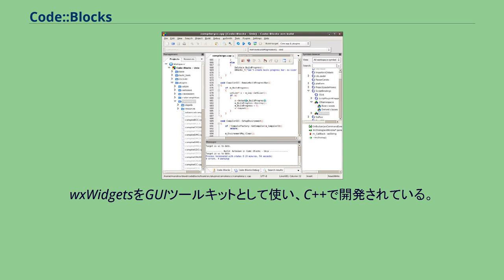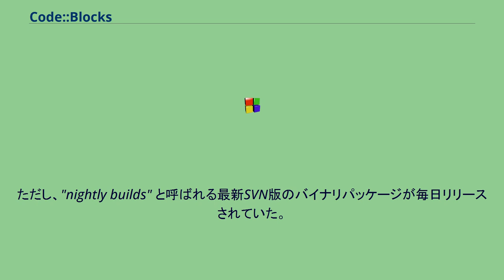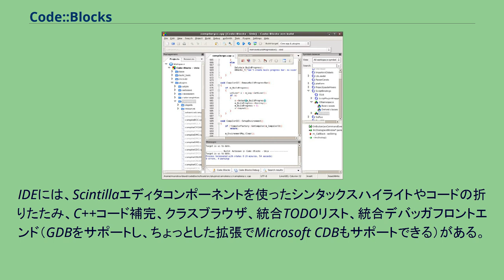Code::Blocks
Code::Blocksはフリー / オープンソースでクロスプラットフォームの統合開発環境 (IDE) である。
wxWidgetsをGUIツールキットとして使い、C++で開発されている。
プラグイン方式であり、機能は使用しているプラグイン群で決定される。
現在のところ、Code::Blocks が対象とする開発言語はC言語 / C++だけである。
Code::Blocksは、Windows、Linux、macOS で動作する。
FreeBSD上でもビルドできる。
2005年7月25日の1.0rc1と2005年10月25日の1.0rc2という2つのリリース候補版を経て、最終リリース版を完成させずにプロジェクトは新たな機能を多数追加し始めたため、最終リリースは何度も延期されていった。
ただし、"nightly builds" と呼ばれる最新SVN版のバイナリパッケージが毎日リリースされていた。
そのサポート状況は公式リリース版の1.0rc2よりも良かった。
これによってユーザーは最新の改良が入手でき、開発者は定期的なフィードバックを得られたが、対外的にはプロジェクトが停滞しているように見えた（新たな公式リリースがなされなかったため）。
最初の安定版は2008年2月28日にリリースされ、バージョン番号は8.02とされた。
バージョン番号のつけ方はUbuntu方式に変更され、メジャー番号がリリース年、マイナー番号がリリース月を表している。
Jennic Ltd.は、マイクロコントローラ向けにカスタマイズされたCode::Blocksを配布している。
Code::Blocksは複数のコンパイラをサポートしている（MinGW / GCC、Digital Mars D programming language、Microsoft Visual C++、Borland C++、Watcom C/C++ compiler、Intel C++ Compiler）。
Code::BlocksはC++向けに設計されているが、一部の他の言語のコンパイラをサポートしている。
例えば、GNU Fortran、Digital MarsのD言語、GNU GDCがある。
IDEには、Scintillaエディタコンポーネントを使ったシンタックスハイライトやコードの折りたたみ、C++コード補完、クラスブラウザ、統合TODOリスト、統合デバッガフロントエンド（GDBをサポートし、ちょっとした拡張でMicrosoft CDBもサポートできる）がある。
また、wxWidgetsツールキット向けの統合RADプラグインwxSmithもある。
他のIDEからの移行を促進するための機能もある（Dev-C++やMicrosoft Visual C++のプロジェクトインポートなど）。
Code::Blocksは独自のビルドシステムを使い、XMLベースのプロジェクトファイルに情報を格納するが、GNUやトロールテックのqmakeのビルドシステムとのインタフェースを単純化するために外部Makefileもオプションでサポートしている。